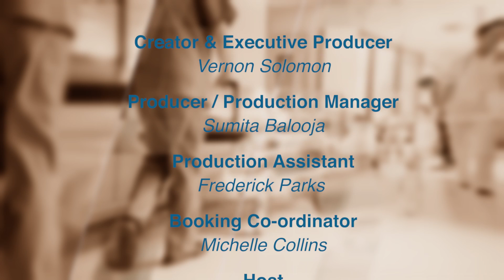Art of Living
Using Yoga and Meditation for relaxation.